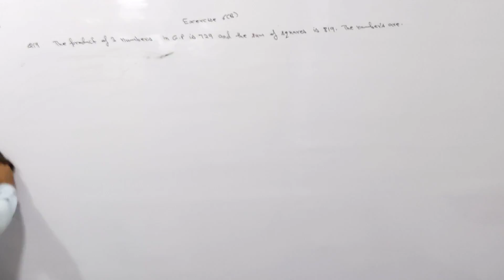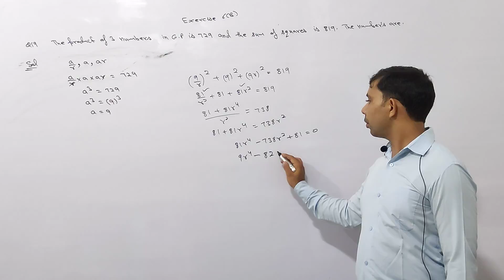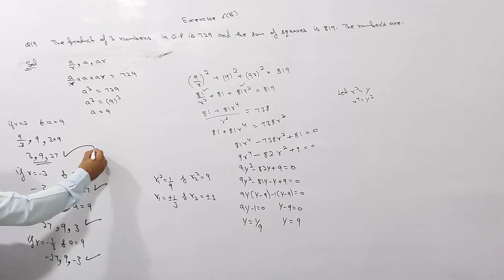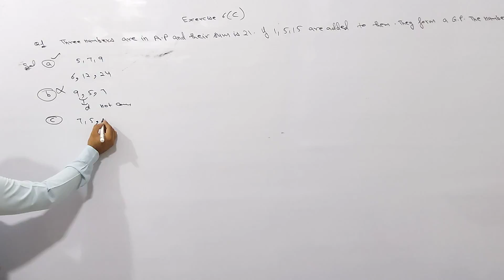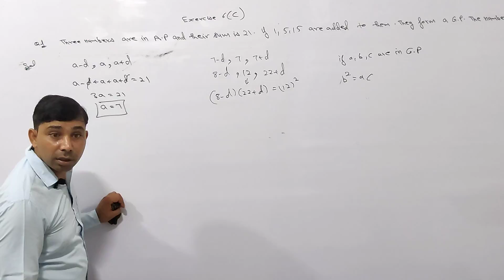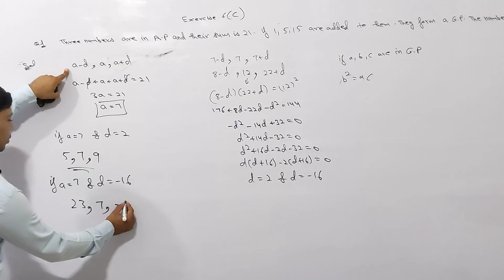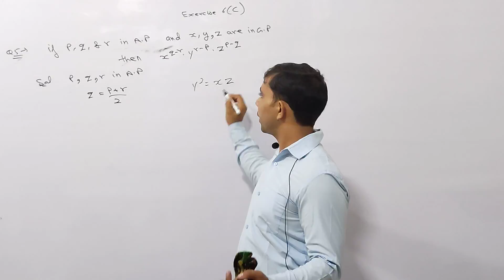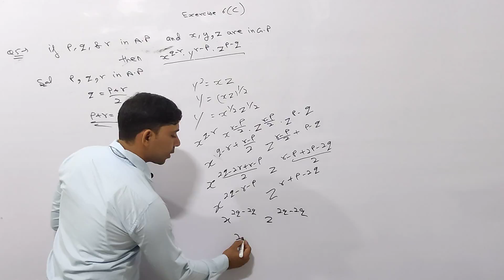#4#Lecture-4||Sequence & series||CA foundation||Exercise-6B||Mathematics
This video contains complete explanation of Sequence and series

link of icai study material is given below⬇️:-

link of previous video is given down ⬇️below:-

Go check these out as well.